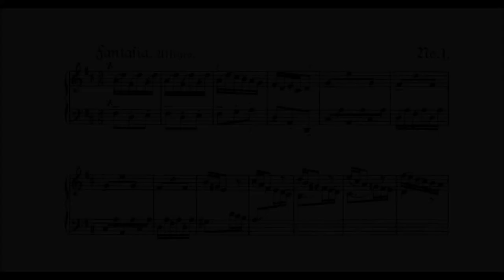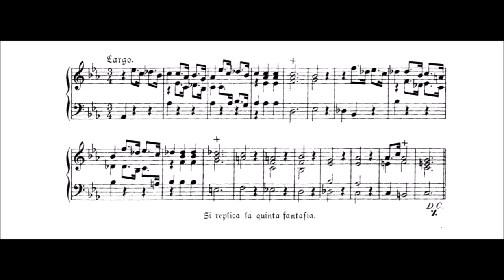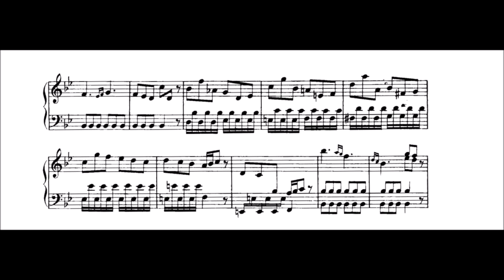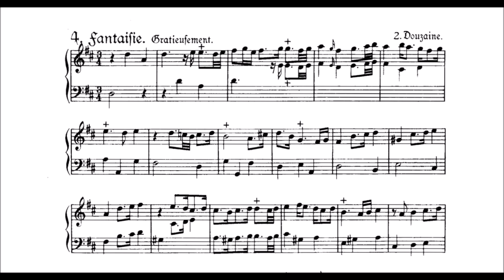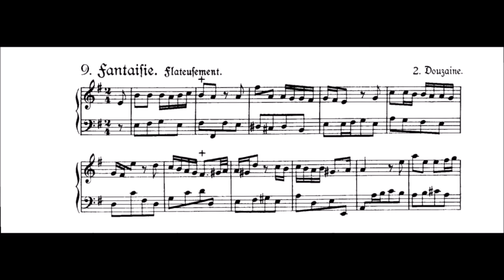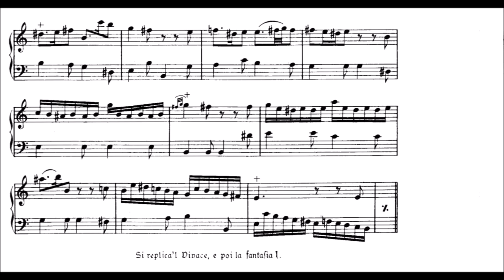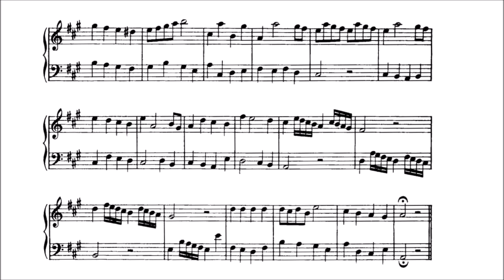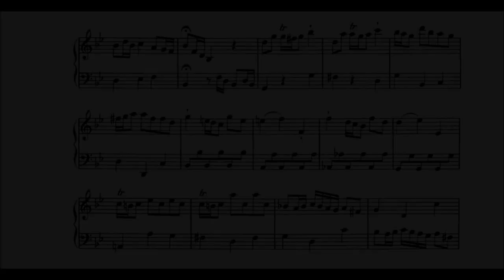Georg Philip Telemann – 36 Fantasias for Keyboard, TWV 33:1-36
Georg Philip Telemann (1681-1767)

36 Fantasias for Keyboard / pour le clavessin / per clavicembalo / for harpsichord, TWV 33:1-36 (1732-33)

♦ First Dozen

• Fantasia no. 1 in D major [0:00]
  Allegro - Adagio - Allegro
• Fantasia no. 2 in D minor [3:05]
  Presto - Adagio - Presto
• Fantasia no. 3 in E major [6:39]
  Vivace - Largo - Vivace
• Fantasia no. 4 in E minor [11:02]
  Allegro - Dolce - Allegro
• Fantasia no. 5 in F major [14:11]
  Vivace - Largo - Vivace
• Fantasia no. 6 in F minor [17:51]
  Tempo di Minuetto - Largo - Tempo di Minuetto
• Fantasia no. 7 in G major [22:35]
  Presto - Largo - Presto
• Fantasia no. 8 in G minor [26:10]
  Vivace - Cantabile - Vivace
• Fantasia no. 9 in A major [31:18]
  Allegro - Grave - Allegro
• Fantasia no. 10 in A minor [34:45]
  Allegro - Largo - Allergo
• Fantasia no. 11 in B flat major [38:42]
  Allegro - Largo - Allegro
• Fantasia no. 12 in E flat major [42:36]
  Vivace - Largo - Vivace

♦ Second Dozen (French)

• Fantasia no. 1 in C minor [45:55]
  Tendrement - Vivement - Tendrement
  Tres vite
• Fantasia no. 2 in C major [49:30]
  Gravement - Gayment - Gravement
  Allegrement
• Fantasia no. 3 in B minor [54:49]
  Pompeusement - Allegrement - Pompeusement
  Gayment
• Fantasia no. 4 in D major [58:11]
  Gratieusement - Vivement - Gracieusement
  Vite
• Fantasia no. 5 in G minor [1:02:02]
  Melodieusement - Spirituellement - Melodieusement
  Vite
• Fantasia no. 6 in B flat major [1:06:11]
  Tendrement - Gayment - Tendrement
  Vite
• Fantasia no. 7 in A minor [1:11:13]
  Lentement - Allegrement - Lentement
  Vivement
• Fantasia no. 8 in A major [1:15:43]
  Gratieusement - Vite - Gracieusement
  Gayment
• Fantasia no. 9 in E minor [1:19:20]
  Flateusement - Vivement - Flateusement
  Tres vite
• Fantasia no. 10 in G major [1:22:38]
  Moderement - Vivement - Moderement
  Gayment
• Fantasia no. 11 in G minor [1:28:02]
  Pompeusement - Allegrement - Pompeusement
  Vite
• Fantasia no. 12 in B flat major [1:31:41]
  Gratieusement - Gaillardement - Gracieusement
  Vitement

♦ Third Dozen (Italian)

• Fantasia no. 1 in F major [1:35:56]
  Vivace - Tempo giusto - Vivace
• Fantasia no. 2 in D minor [1:38:54]
  Vivace - Largo - Vivace
• Fantasia no. 3 in E minor [1:43:09]
  Tempo giusto - Presto - Tempo giusto
• Fantasia no. 4 in G major [1:46:29]
  Vivace - Dolce - Vivace
• Fantasia no. 5 in G minor [1:50:11]
  Allegro - Soave - Allegro
• Fantasia no. 6 in C minor [1:53:47]
  Grazioso - Vivace - Grazioso
• Fantasia no. 7 in A major [1:56:51]
  Presto - Arioso - Presto
• Fantasia no. 8 in A minor [2:00:55]
  Vivace - Minue - Vivace
• Fantasia no. 9 in B minor [2:04:34]
  Allegro - Con pompa - Allegro
• Fantasia no. 10 in D major [2:07:51]
  Allegro - Dolce - Allegro
• Fantasia no. 11 in E flat major [2:11:47]
  Vivace - Moderato - Vivace
• Fantasia no. 12 in B flat major [2:15:58]
  Vivace - Arioso - Vivace